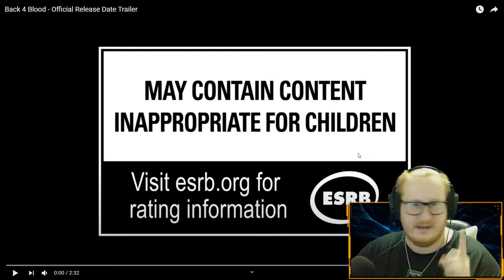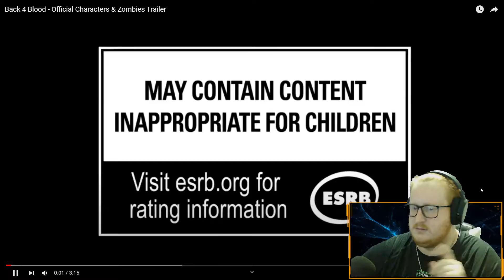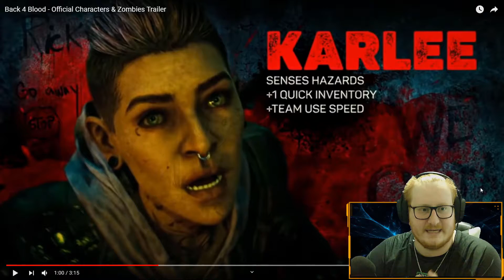Is Back 4 Blood really Left 4 Dead 3?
Finally taking a look at the trailers for the new upcoming game Back 4 Blood. Does this game look like Left 4 Dead 3?

Use code "RCN" in the Fortnite Item Shop